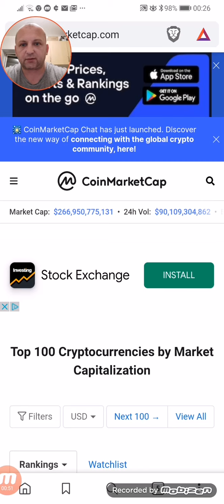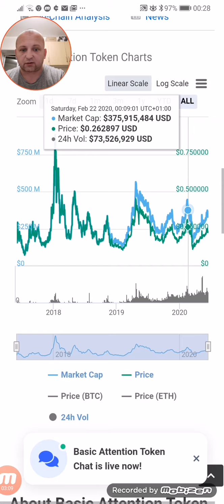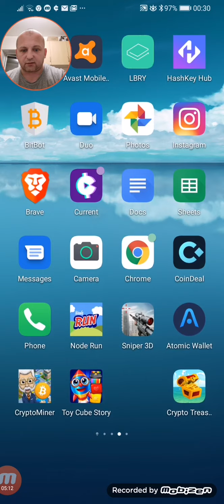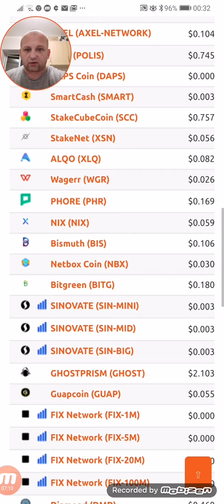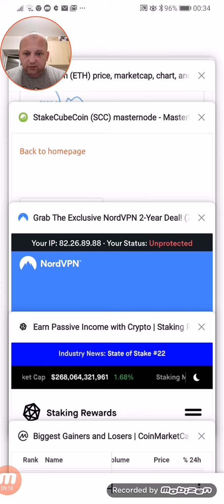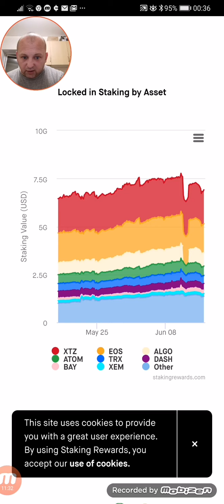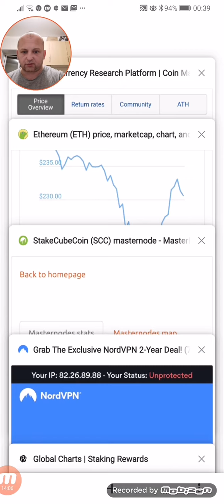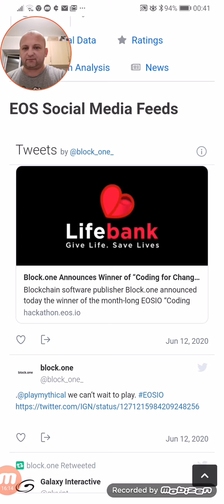Gdzie szukać informacji o kryptowalutach?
Zainstaluj aplikację, kliknij Airdrop w Ustawieniach, wpisz kod promocyjny i odbierz 15 AWC!
Twój kod promocyjny: 18NHN1